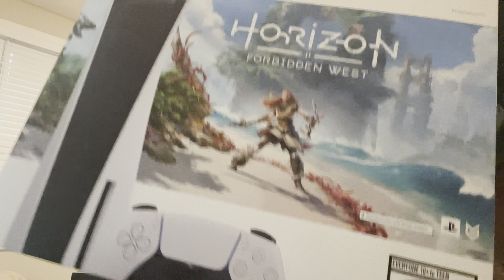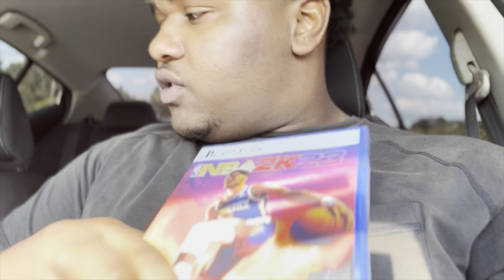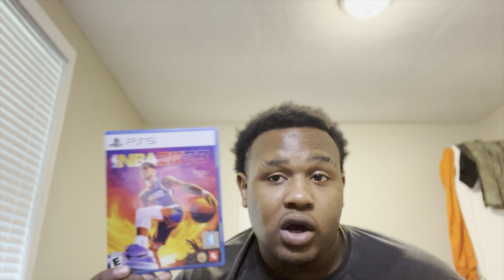PS5 UNBOXING// LIFE UPDATE(more content otw)‼️‼️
Snapchat👻: (TyxOsama)